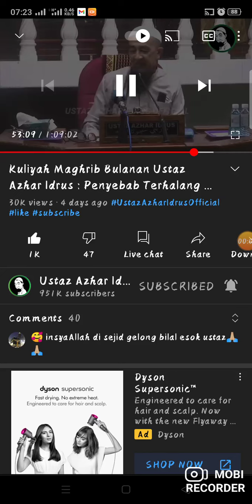Orang yang berkuasa itu mesti yang cintakan kehidupan akhirat. 🇲🇾